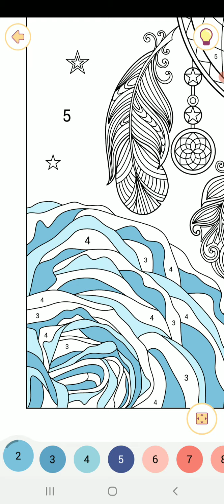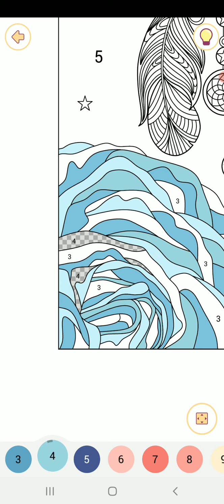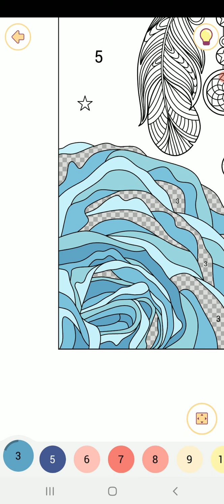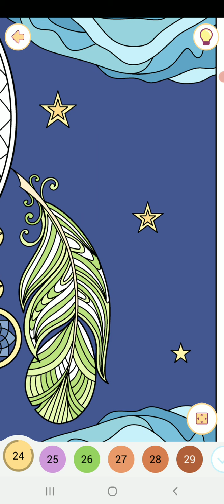Happy color gameplay # 149